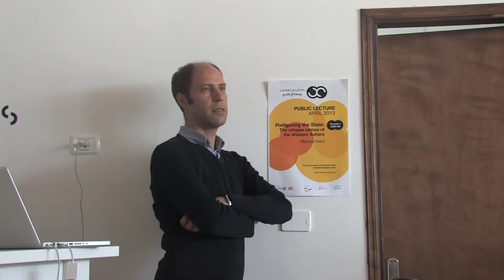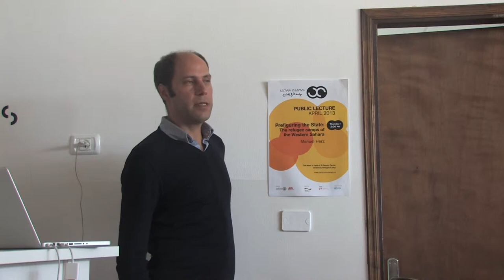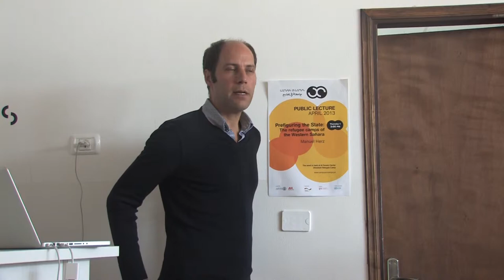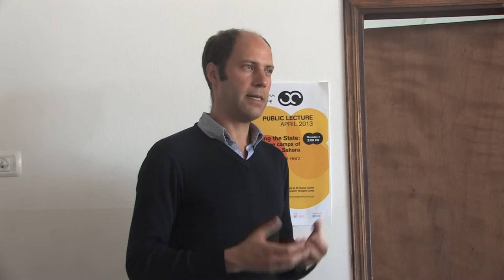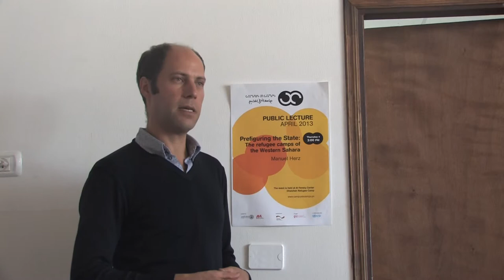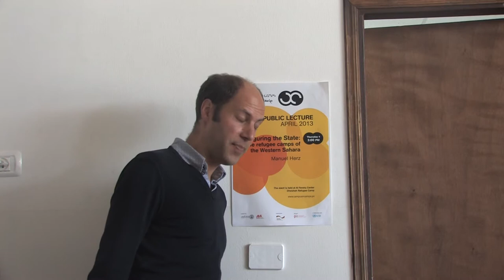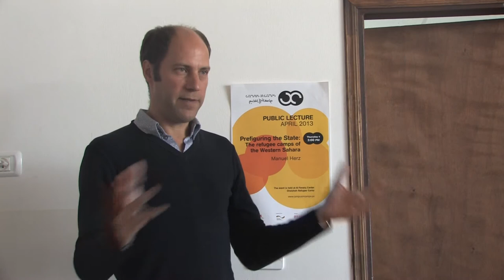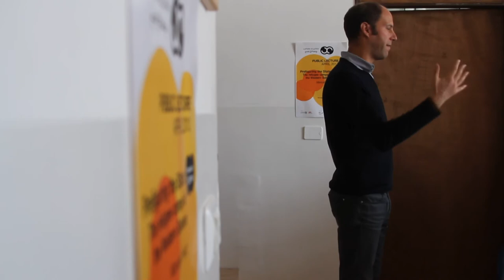Lecture: The refugee camps of the Western Sahara, by Manuel Herz- Part 2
Prefiguring the State -- The refugee camps of the Western Sahara
How do the refugees of the Western Sahara live, how do they move through the camps, in what spaces do they work or learn, and how do they go about activities of leisure and recreation? Placing the urbanistic and architectural dimension of the camp into the center allows us to investigate precisely how space becomes a medium through which the underlying conflict is expressed.
Manuel Herz is an urban researcher and architect based in Basel with built public and private projects in Europe and Asia. He has taught at Harvard University and was head of research at the ETH Studio Basel -- Institute of the Contemporary City. Currently he is a visiting professor at the ETH Zürich.